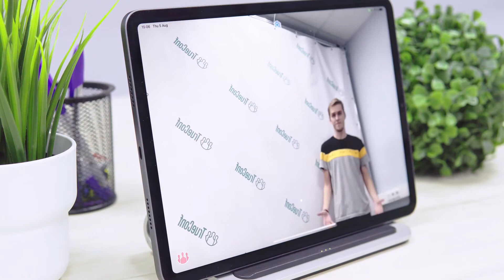Обновленный функционал наших клиентских приложений TrueConf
Друзья, мы обновили наше десктопное приложение, в котором теперь пользователям доступна возможность использовать темную тему, размытие фона и горячие клавиши.

Темная тема подойдет для тех, кто предпочитает работать при слабом освещении, а размытие фона позволит скрыть нежелательные элементы интерьера из любого помещения.

Используйте горячие клавиши, чтобы завершить звонок/конференцию, включить/выключить микрофон, посмотреть информацию о конференции и многое другое.

Помимо этого, мы обновили наше мобильное приложение для iOS, в котором добавили автонаведение камеры на выступающего, что позволит оставаться в кадре, даже если пользователь находится в движении.

Смотрите короткую видеоинструкцию.